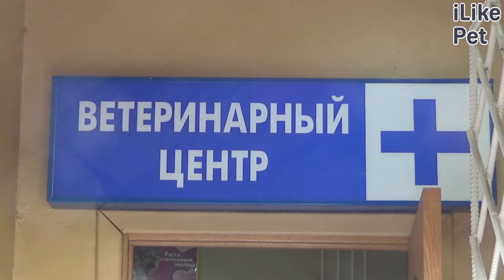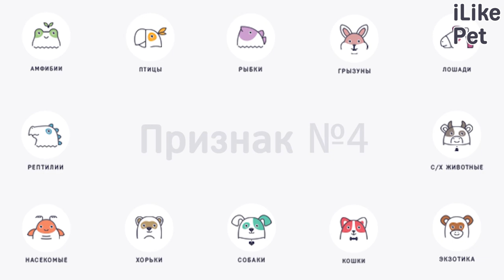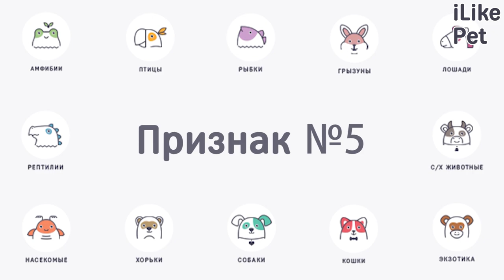5 признаков хорошего ветеринара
Ветеринар — один из самых важных специалистов в жизни вашего питомца. От него напрямую зависит здоровье и самочувствие вашего питомца. Попробуем разобраться, по каким качествам можно определить его профессионализм.